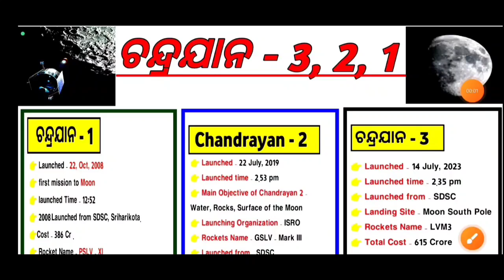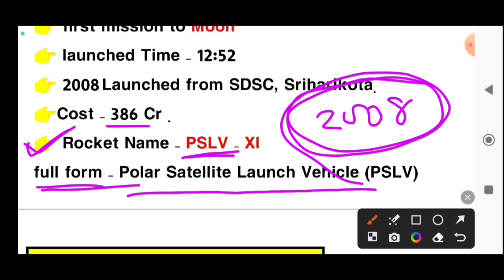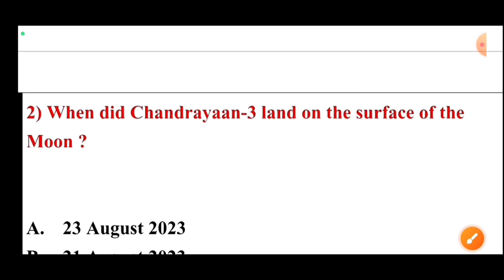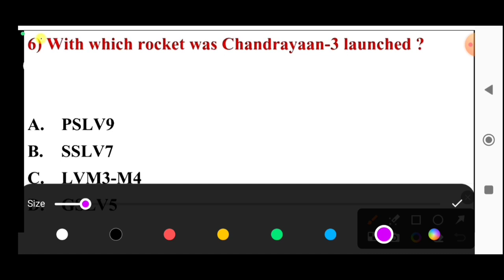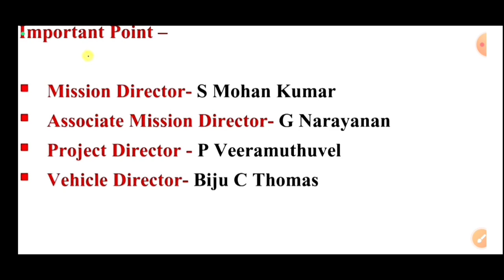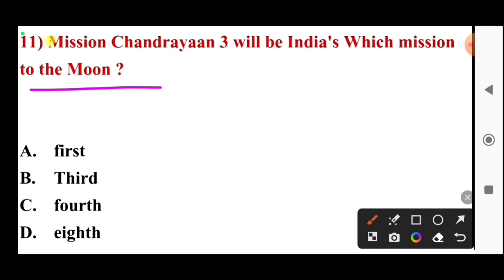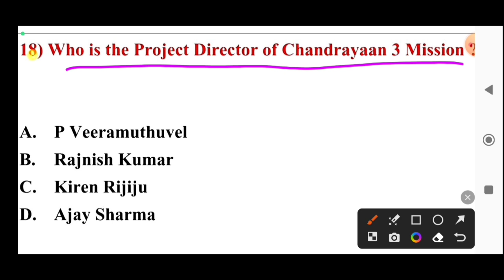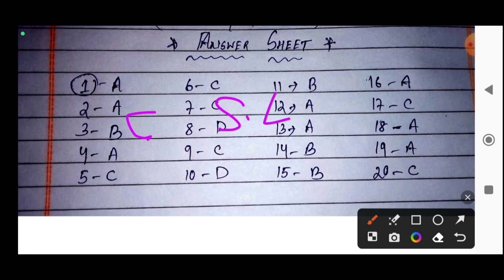Chandrayaan Gk Odia | Chandrayaan Gk questions | Chandrayaan - 3 | ISRO | LVM 3 | Gk Odisha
cover topic -:

chandrayaan gk questions
chandrayaan gk questions in english
chandrayaan gk odia
chandrayaan gk questions odia
chandrayaan gk gs
chandrayaan gk questions and answers
chandrayaan 3 gk in odia
chandrayaan gk questions in odia
chandrayaan gk
chandrayaan 3 gk questions in english
chandrayaan 3 gk odia
chandrayaan 3 gk questions in hindi
chandrayaan 3 gk questions in odia
chandrayaan 3 gk questionsanswers
chandrayaan 3 gk questions
chandrayaan 3 gk questions today
chandrayaan 3 gk trick
chandrayaan 3 moon mission gk odia
chandrayaan 3 moon mission status
chandrayaan 3 moon mission drawing
chandrayaan 3 moon mission landing
chandrayaan 3 moon mission 2023
chandrayaan 3 moon mission landing video
chandrayaan 3 moon mission complete
chandrayaan 3 moon mission live telecast
chandrayaan 3 moon mission soft landing
chandrayaan 3 moon mission gk
chandrayaan 2 gk question
chandrayaan 2 gk questions in english
chandrayaan 2 gk questions in hindi
chandrayaan 2 gk
chandrayaan 2 mr gk
chandrayaan 1 23 gk questions
chandrayaan 1 23 gk
chandrayaan 2 launch video gk odisha
mission chandrayaan 2 gk questions
chandrayaan 2 gktrick
chandrayaan 1 gk questions
chandrayaan related gk questions
chandrayaan 1 gk questions in english
chandrayaan 1 2 3 gk
chandrayaan 1 mr gk
isro gk
isro gk questions in english
isro gk questions
isro gk in hindi
isro gk 2023
isro gk questions in hindi
isro gk 2022
isro gk malayalam
isro gk gs
isro gk shankar
gk odisha

susanta kabi
from - cuttack,odisha ( india )